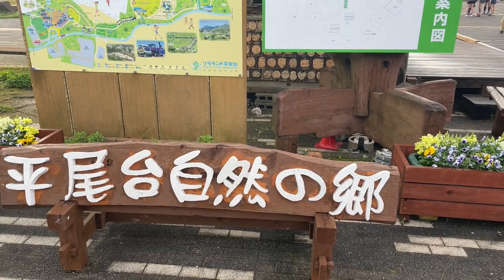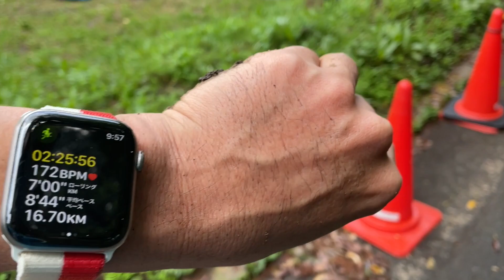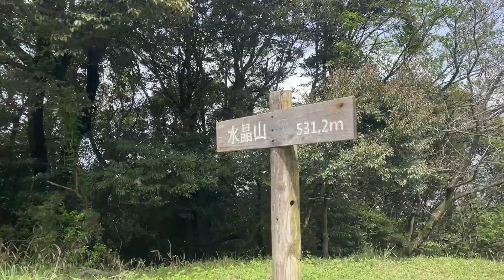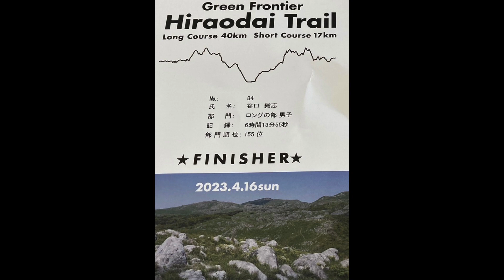北九州・平尾台トレイルランニングレース2023（2024年に100kmトレイルを完走する男）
2024年に100kmトレイルを完走する男です。球磨川リバイバルトレイル100kmを目指して走ってます。まだまだ実力不足ですが応援よろしくお願いいたします。

✅Play List

✅Popular videos with over 100,000 views

✅YouTube channel run by Soshi Taniguchi

●originator information